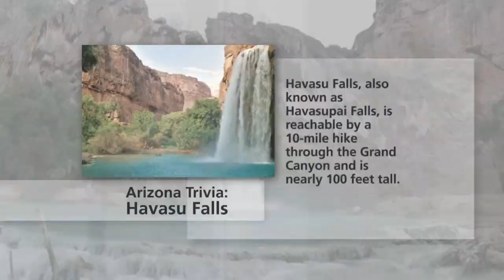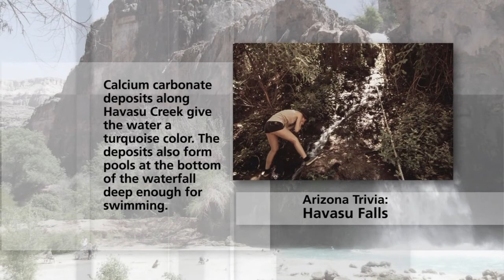Attorney General Tom Horne & Downwinders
Arizona Attorney General Tom Horne will discuss allegations made by one of his former employees that members of his executive staff were illegally conducting work for his re-election bid while on state time. Hear about the impact of nuclear fallout during testing in Nevada during the 1950s and early 60s.